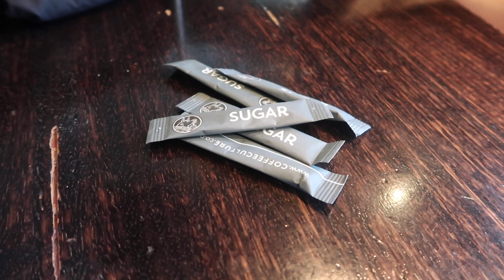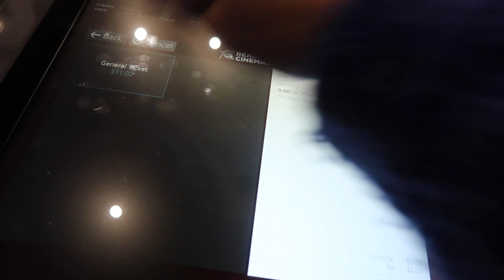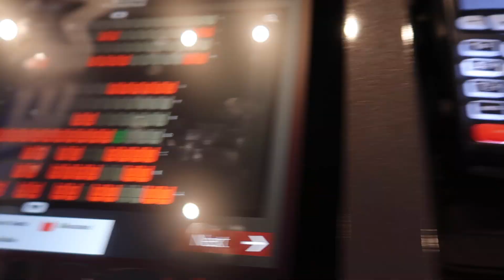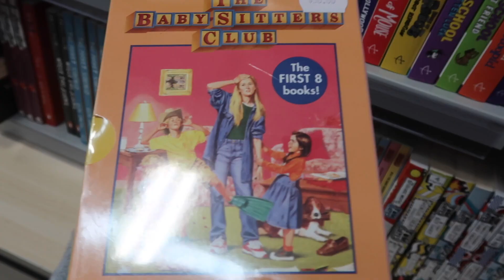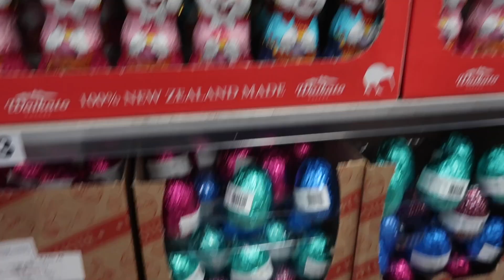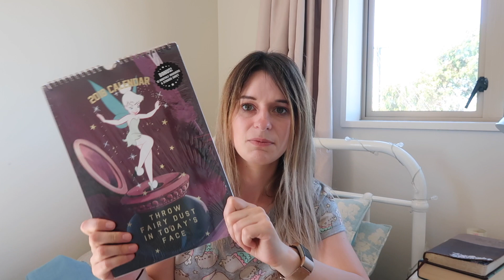FOUR YEAR OLD TAKES OVER THE VLOG | Week #7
ABOUT LIFE WITH SATCH:
Hello and welcome! My name is Rachael also known as Satch or Satchel.  A nickname which came about when I was little and has stuck with me throughout my life. You may have stumbled across me through my blog under the same name "Life With Satch" or you may have just found my channel.  I started regularly uploading in August 2016 and what an adventure it has been. Through this I share weekly vlogs (along with my very large extended family), my most popular video genre - art journal videos and I also include a mix of travel, lifestyle, DIY and baking videos.  Thank you for coming along with me on this journey! - Rachael xx